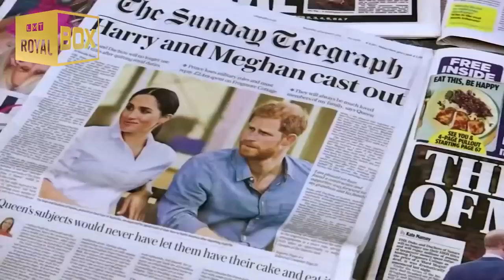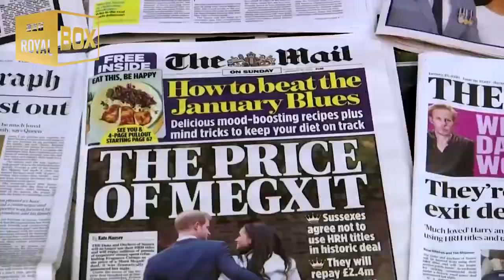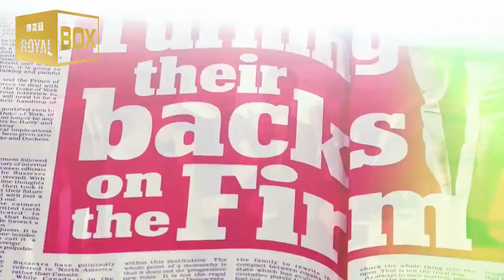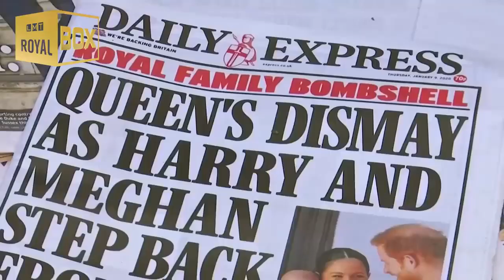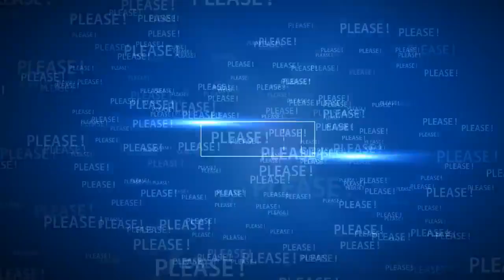PRINCE HARRY - Smiling Meghan Markle takes Baby Archie and dogs for a walk in the woods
🔴 Smiling Meghan Markle takes Baby Archie and dogs for a walk in the woods.

Source: Splash, Reuters, Mall, The SUN